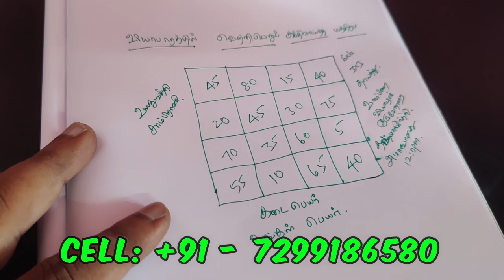வியாபாரத்தில் வெற்றி பெற சக்திவாய்ந்த யந்திரம் - SPIRITUAL SECRETS